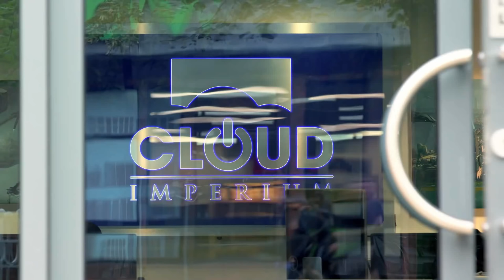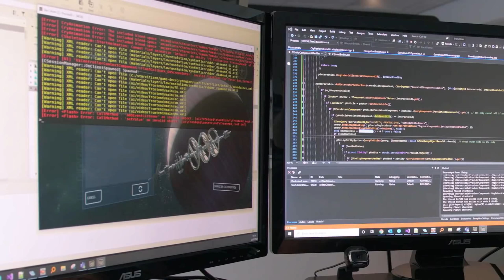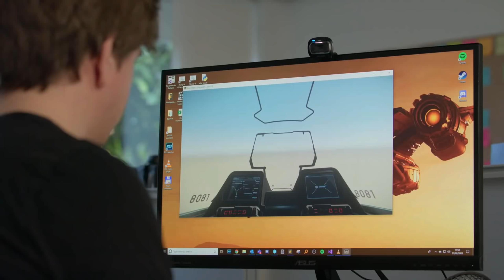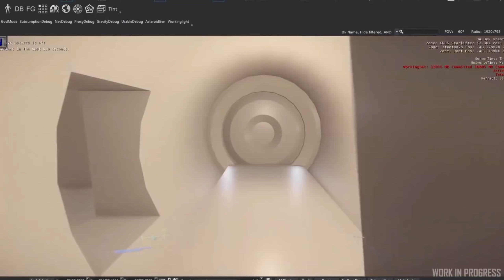STAR CITIZEN NEWS [Alpha 3.10] ⭐ NEUES FLUGMODELL & MEHR | Star Citizen News Deutsch/German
Star Citizen Deutsch, Star Citizen German, Star Citizen GamePlay, Star Citizen 3.8, Star Citizen 3.9, Star Citizen 4.0